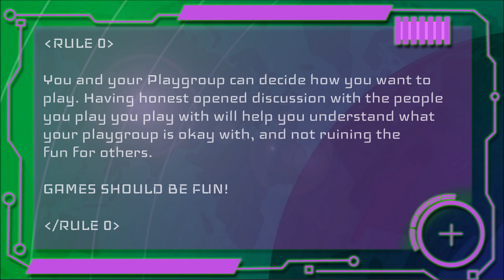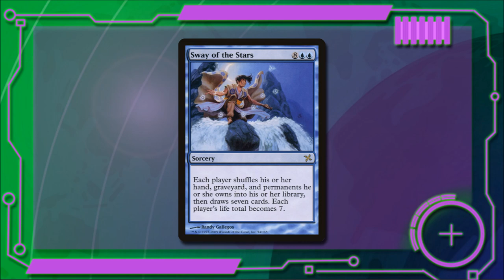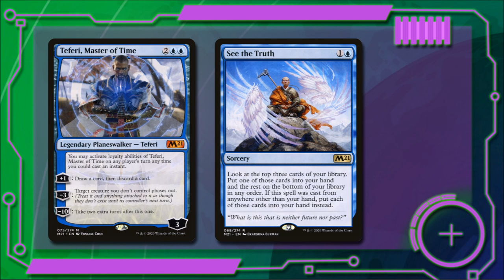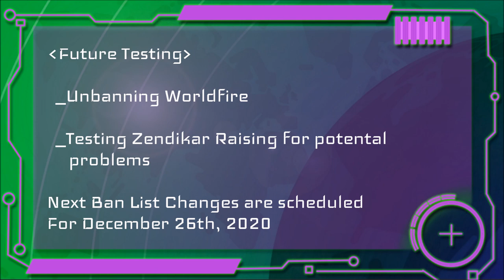Mtg Oathbreaker Bans - Oathbreaking News - 10202020 - EPS015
We are looking into the October 2020 Oathbreaker changes to the ban and restricted list, and its effect on the Oathbreaker Community/Format.